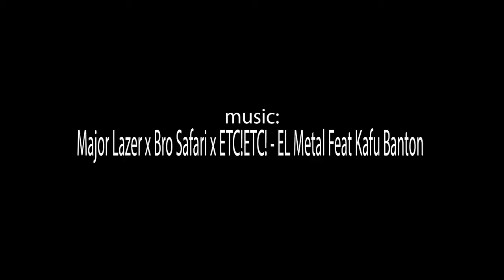SPECIAL COURSE by Anna Lopez Карибский прокач JUNE 2105 Format Dance Studio Ba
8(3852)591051